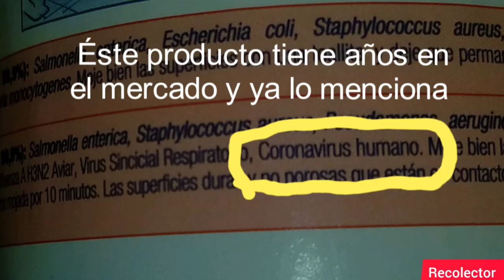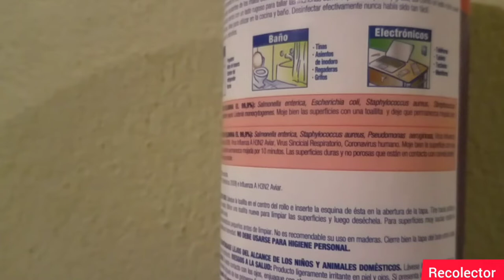El COVID-19 ya existía/el primer video del coronavirus/empezó la pandemia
Hoy les presento un vídeo sobre el coronavirus y sus curiosidades